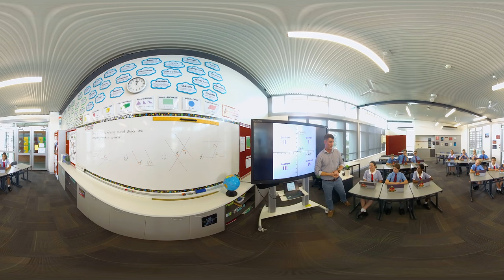Tour The Rockhampton Grammar School:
Get a guided 360-degree view of one of Australia’s Top Country Schools, including our Great Barrier Reef beachfront campus and farms